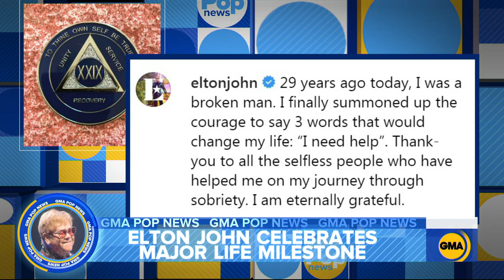Melissa McCarthy rumored to play Ursula in live-action remake of 'The Little Mermaid' l GMA